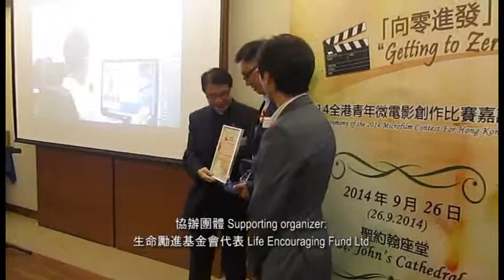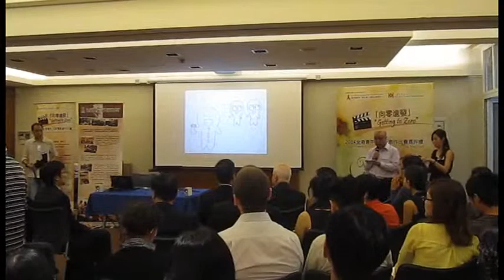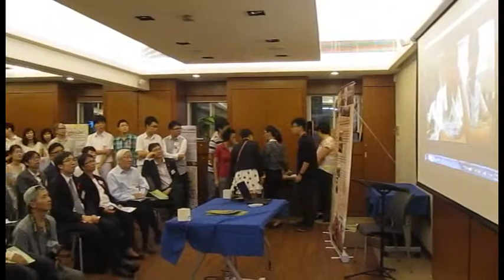「向零進發」2014全港青年人微電影創作比賽嘉許禮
由聖約翰座堂「愛之家」諮詢及服務中心與合源慈善基金主辦的「向零進發」2014全港青年人微電影創作比賽已於2014年9月26日晚假座聖約翰座堂舉行嘉許禮，是次活動吸引百多位嘉賓及參賽者出席。

在嘉許禮上，主辦單位分別頒發冠、亞、季軍、殿軍、Facebook人氣獎及優異作品給予入圍隊伍。
冠軍作品「如常」，主題獨特，由病患者主觀角度出發，由害怕到被接納，非從他人的歧視入手，此片創作技巧不錯，構圖有心思，故事結構緊密，是具水凖之作。
亞軍作品「等愛」，具感染力的正面訊息，讓我們思考病患者也可以過正常人的生活。
季軍作品‹友．愛滋›，故事及表達手法俱佳，而且以無伴奏合唱團為故事轉捩點，在歌曲配合下，更具激勵性。
Facebook 人氣獎項分別由觀眾在網上選出，得獎作品分別是‹友．愛滋›和〈關懷愛滋小先鋒〉.
是次微電影創作比賽共有十三套參賽作品脫穎而出，入圍作品相當優秀，盡顯參賽隊伍對愛滋病議題的認識及對歧視的關注。作品製作和拍攝技巧純熟，表達手法極具創意，透過原創故事、動畫，或「感染者第一身」的自白出發，呈現感染者的需要、心境和遭到歧視的經歷，讓觀眾可切身處地感受歧視帶給他們的傷害和打擊，繼而反思自己對感染者的偏見和標籤，甚具教育意義。

所有嘉許禮的相片已上載至本中心Facebook專頁，可瀏覧

The Awards Ceremony of “Getting to Zero” – 2014 Microfilm Contest For Hong Kong Youth jointly organized by the St. John’s Cathedral HIV Education Centre and The Hop Yuen Charitable Foundation Fund was successfully held at St. John’s Cathedral on 26th September 2014.  Over 100 people were present at the Ceremony.

A variety of prizes were presented to the winners of the microfilm contestants.
The first prize winner was “Ordinary” . The theme of the story is unique and it focuses on the views of the infected person; from being afraid to being accepted. The production is of high standard and quality.
The 1st runner up was “Love is nowhere?”.  It brings out a very touching and positive message and helps the audience to see that HIV infected people can lead a normal life like others.
The 2nd runner up was “Dream It, Believe It, Be It!”. The production is good and the story is very inspiring .
The Facebook Popularity Awards were given to “ Dream It, Believe It, Be It” and “The AIDS-Care Force”.
A total of 13 videos have been shortlisted for the final round of the Contest. The quality is very high and the stories /contents clearly present the relevant issues and highlight the stigma and discrimination surrounding HIV/AIDS. The shooting techniques and the ways of expression (such as using original story/animation, or from the infected person’s personal experience) are creative and innovative.  They allow viewers to feel the hurt experienced, and to reflect on the part they may have played.

All photos of the Ceremony have been uploaded on the HIV Centre's Facebook Page, public can review the photos